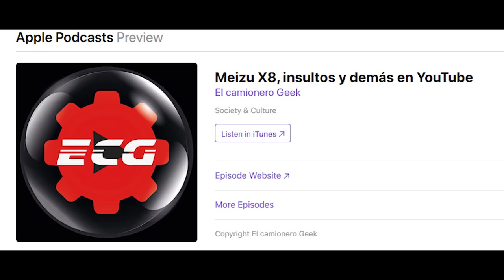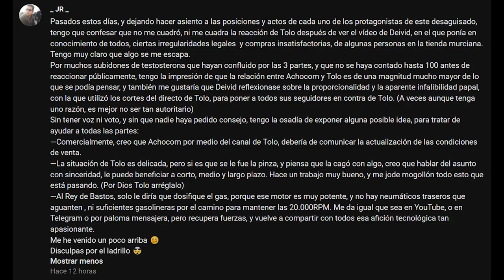RESPONDIENDO AL CAMIONERO GEEK ❓❓❓❓ HUAWEI Y7 2019: ANÁLISIS E IMPRESIONES FINALES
Taringa: geekstv